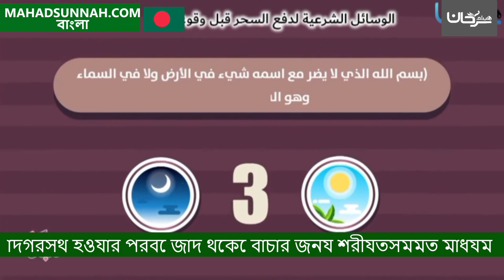জাদুগ্রস্থ হওয়ার পূর্বে জাদু থেকে বাঁচার জন্য শরীয়তসম্মত মাধ্যম সমূহ। الوسائل الشرعية لدفع السحر